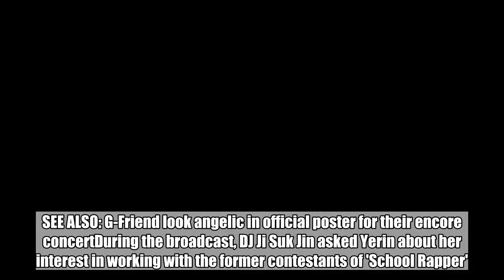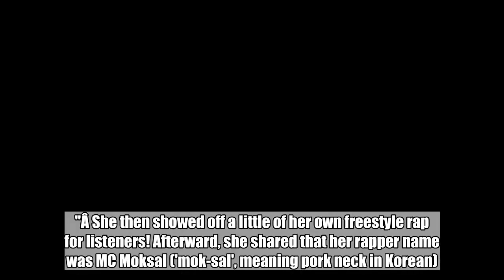G-Friend's Yerin reveals her rapper name on '2 O' Clock Date'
On July 26, G-Friend appeared as guests on MBC FM4U's 'Ji Suk Jin's 2 O' Clock' radio show.SEE ALSO: G-Friend look angelic in official poster for their encore concertDuring the broadcast, DJ Ji Suk Jin asked Yerin about her interest in working with the former contestants of 'School Rapper'. Yerin responded with, "I like programs like that, so I watched with a lot of interest." She continued, "Rap represents another me. To be honest, I've never learned rap professionally and I can't really rap well, but it's still fun."Â She then showed off a little of her own freestyle rap for listeners! Afterward, she shared that her rapper name was MC Moksal ('mok-sal', meaning pork neck in Korean). Because "I like pork neck in my kimchi jjigae", Yerin explained.Â   G-Friend (Girlfriend)Yerin